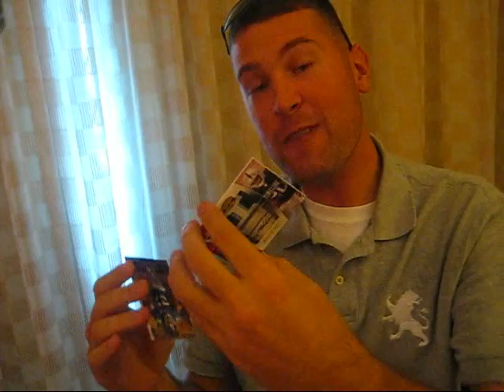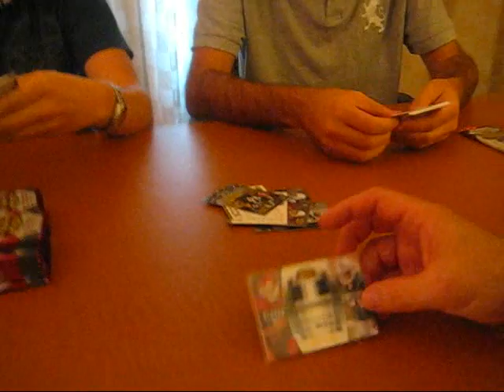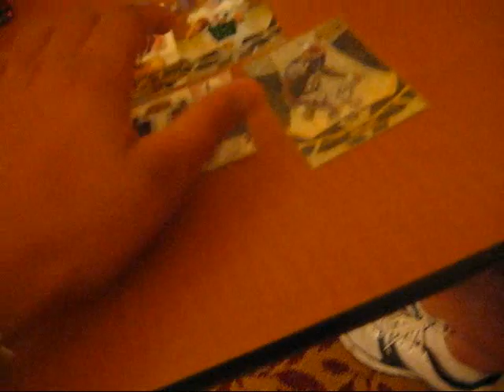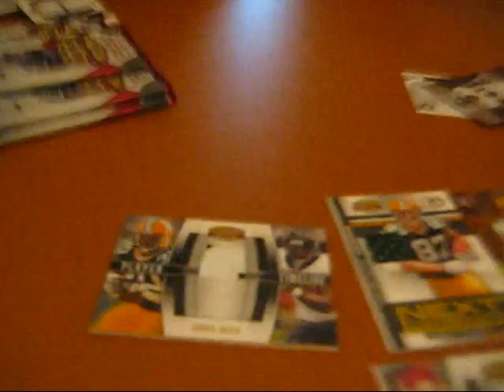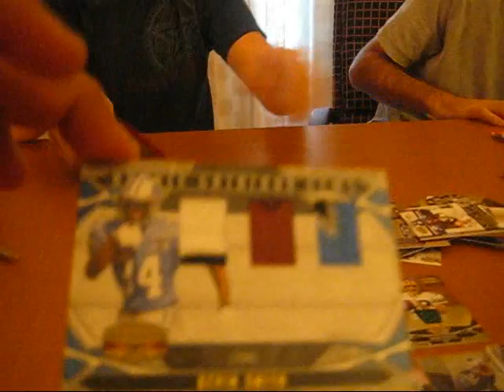Gridiron Gear Football Boxes 9 and 10 CAUTION may cause a CHUBBY!!